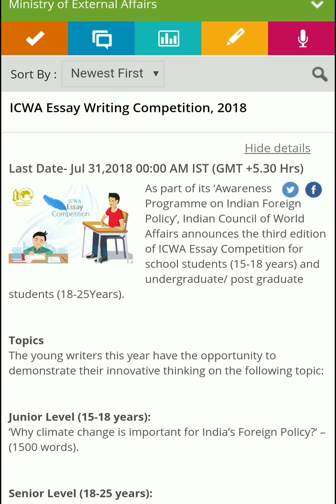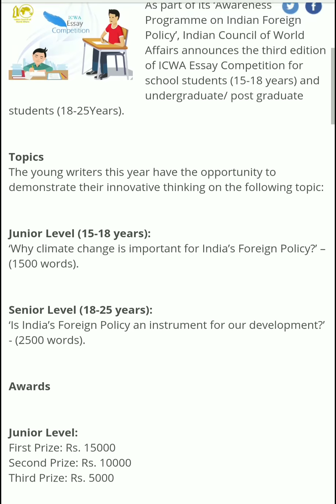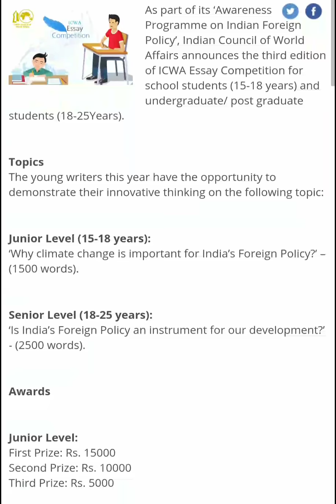ICWA Essay Writing Competition, 2018 | Last Date- Jul 31,2018 00:00 AM IST (GMT +5.30 Hrs)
Topics
The young writers this year have the opportunity to demonstrate their innovative thinking on the following topic:

Junior Level (15-18 years):
‘Why climate change is important for India’s Foreign Policy?’ – (1500 words).

Senior Level (18-25 years):
‘Is India’s Foreign Policy an instrument for our development?’ - (2500 words).

Awards

Junior Level:
First Prize: Rs. 15000
Second Prize: Rs. 10000
Third Prize: Rs. 5000

Senior Level:
First Prize: Rs. 25000
Second Prize: Rs. 15000
Third Prize: Rs. 10000